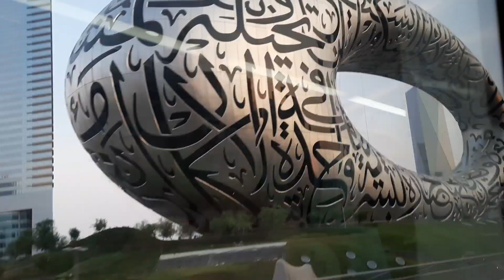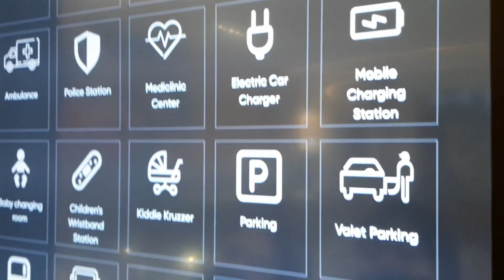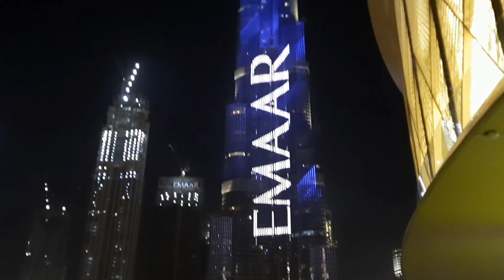Welcome to Dubai Sandie | The Dubai Mall tour | World's Largest Shopping Mall